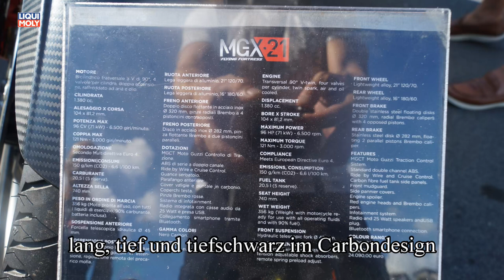Onlinemotor Moto Guzzi MGX21 Mandello del Lario Moto Guzzi Open House 2018